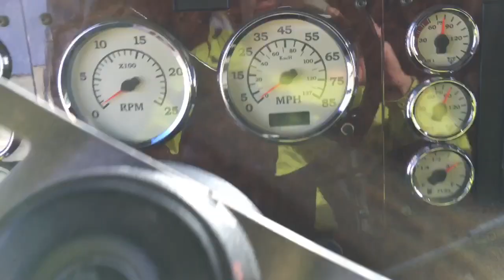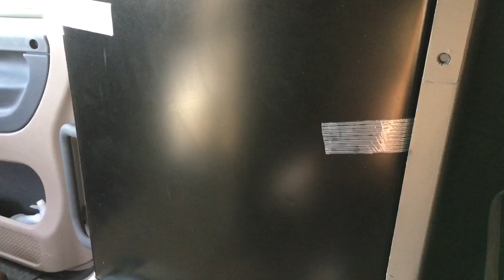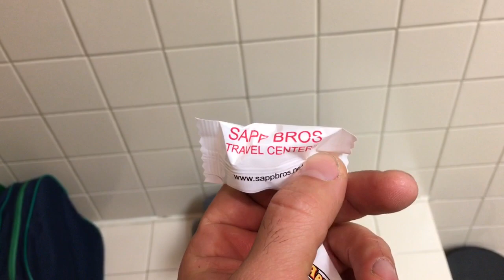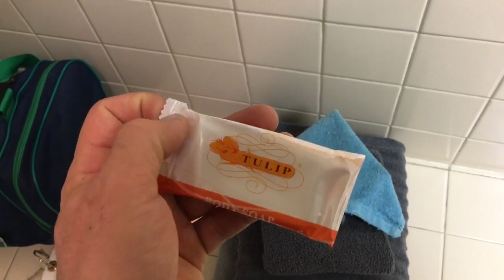Когда Понятие О Чистоте Отсутствует! Так Работают И Живут Обычные Американцы!